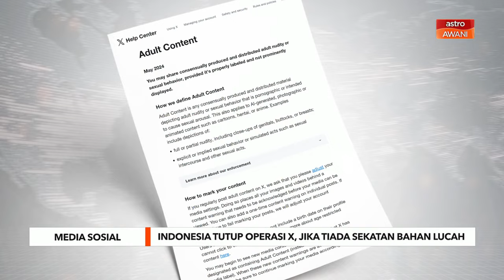Indonesia tutup operasi X, jika tiada sekatan bahan lucah